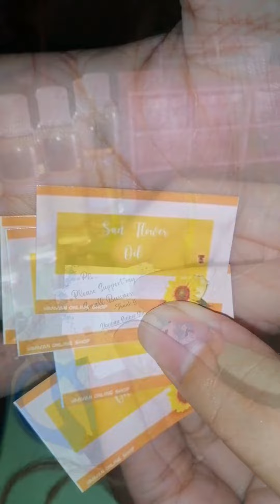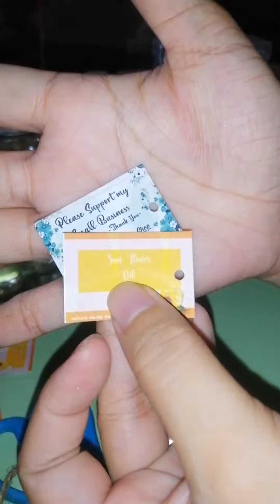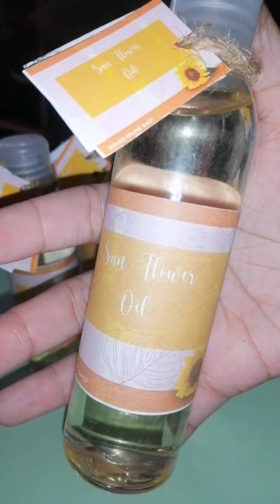Sunflower Oil Packaging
Sunflower oil refined